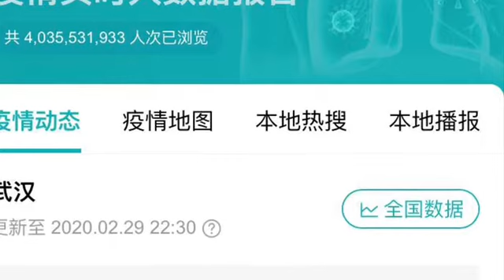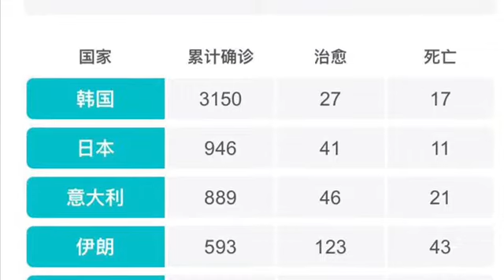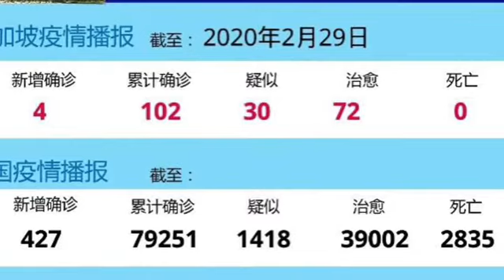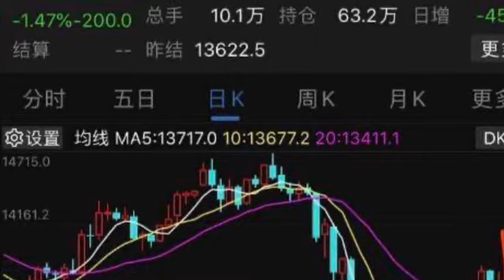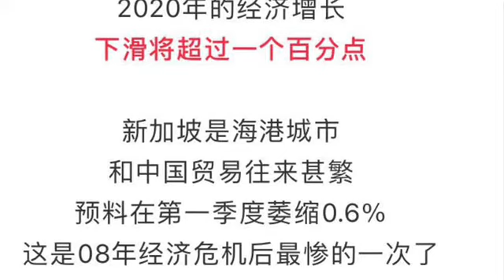【Peter老狼•时事聚焦】新冠病毒疫情全球蔓延 开启多米诺骨牌效应 经济危机何时到来？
新冠病毒疫情 全球爆发 多米诺骨牌 韩国 日本 意大利 伊朗 美国股市狂跌 中国经济 新加坡经济危机 经济全球化